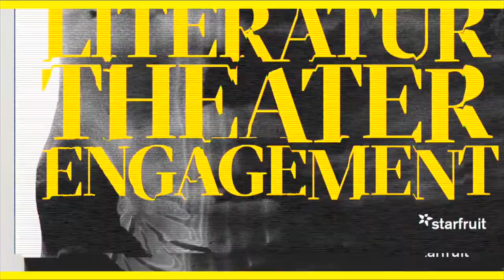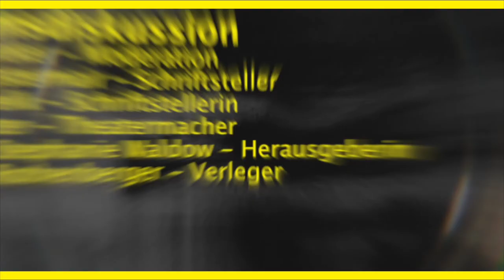"RUINIERT EUCH!" Buchpräsentation. TEIL 1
BUCHPRÄSENTATION im TIM in Augsburg (1. August 2021)

Es diskutieren Markus Ostermair, Lena Gorelik, Alexander Eisenach, Falk Richter mit Stephanie Waldow (Universität Augsburg) und Manfred Rothenberger (Verlag Starfruit Publications), Moderation Niels Beintker, Bayerischer Rundfunk, über den Zusammenhang von Literatur, Theater und Engagement. Das MEHR MUSIK! Ensemble (Leitung Iris Lichtinger) und die Videokünstlerin Stefanie Sixt ergänzen den Abend mit einem eigens dafür zusammengestellten musikalisch-visuellen Kurzprogramm.

Immer lauter wird heute die Frage nach Haltung und Engagement in Kunst und Literatur, immer mehr Autor*innen, Theaterleute und Kulturschaffende setzen sich in Zeiten des gesellschaftlichen Wandels und globaler Bedrohung mit Formen und Funktionen des Politischen auseinander. Sie (er)finden Ausdrucksformen dafür, definieren ihren Raum in der Gesellschaft neu, regen an zu Diskussion und Reflexion – und leisten gegebenenfalls Widerstand.

In welcher Form und mit welchen Intentionen können sich Ästhetik und Engagement im 21. Jahrhundert verbinden, welche gesellschaftlichen Funktionen sollten Literatur und Kunst übernehmen, wie verhält es sich mit dem althergebrachten Anspruch an das Theater, als moralische Anstalt zu fungieren? Wo ist der Ort des Politischen in Literatur und Kunst? Was ist »Haltung«? Welche Denk- und Möglichkeitsräume können die Literatur und das Theater schaffen gegenüber den politischen, sozialen und kulturellen Herausforderungen unserer Zeit?

Die Anthologie Ruiniert Euch! – Literatur, Theater, Engagement behandelt diese Fragen vielstimmig und durchaus kontrovers, aus verschiedenen Perspektiven und in verschiedenen Formaten. Zahlreiche Essays und Interviews sowie poetische und künstlerische Interventionen von rund 40 Kulturschaffenden liefern Anstöße zur Debatte: Welche Positionen beziehen Literatur und Theater heute, wie reagieren sie auf die drängenden Fragen unserer Zeit, können Literatur und Kunst die Welt verändern – vielleicht sogar zum Besseren?

Ruiniert Euch! – Literatur, Theater, Engagement

Christiane Lembert-Dobler / Manfred Rothenberger / Anne Schuester / Sebastian Seidel / Stephanie Waldow (Hrsg.) 384 Seiten mit ca. 35 Abbildungen, Hardcover, starfruit publications / ISBN: 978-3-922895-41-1